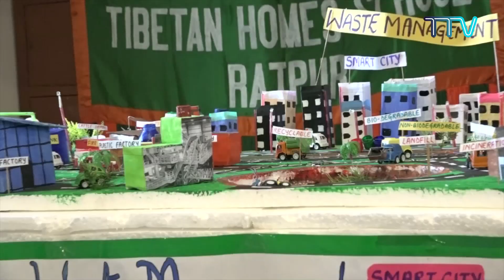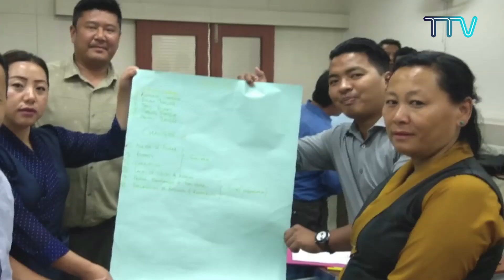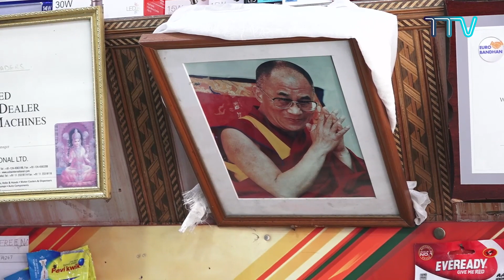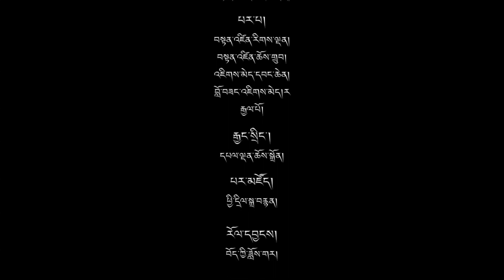བོད་ཀྱི་བརྙན་འཕྲིན་གྱི་ཉིན་རེའི་གསར་འགྱུར། ༢༠༡༩།༠༦།༢༠ Tibet TV Daily News- June 20, 2019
གསར་འགྱུར་འགོ་བརྗོད། ◆ དབུས་འོས་བསྡུའི་འགན་འཛིན་མཆོག་གིས་ཕ་རན་སིའི་གནས་སྡོད་བོད་རིགས་མང་ཚོགས་རྣམས་ལ་གསུང་བཤད་གནང་བ། ◆ ཚན་རིག་དང་ཨང་རྩིས་དེ་བཞིན་ཁོར་ཡུག་བཅས་ཀྱི་འགྲེམས་སྟོན་ཐེངས་གསུམ་པ་འགོ་འཛུགས་གནང་བ། ◆ སྲི་ཞུའི་ལས་བྱེད་ཁག་གཅིག་ལ་འཛིན་སྐྱོང་དང་འགོ་ཁྲིད་ཀྱི་ཟབ་སྦྱོང་ཞིག་གནང་བ། ◆ མོན་གྷོ་གཞིས་ཆགས་སུ་ས་གནས་འཐུས་ཚོགས་ཚགས་ཚུད་དང་སྲ་བརྟན་ཡོང་སླད་ཉིན་ལྔའི་ཟབ་སྦྱོང་ལེགས་གྲུབ་བྱུང་བ། སྐབས་ ༧ པའི་ཀ་སྦུག་ས་འཐུས་དམ་འབུལ་ལེགས་གྲུབ་བྱུང་བ།